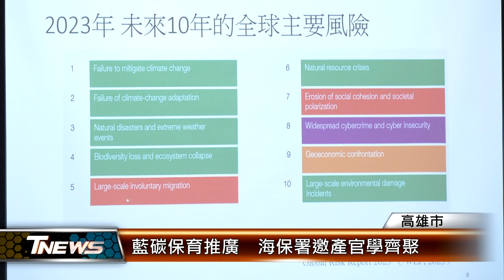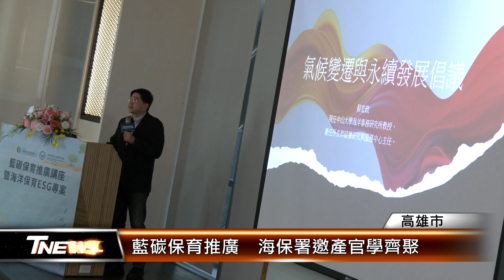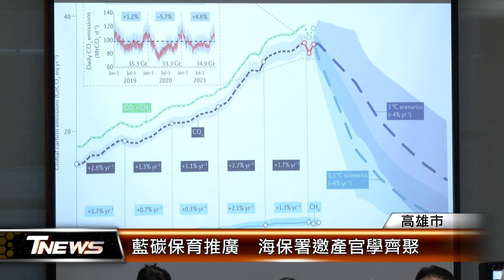藍碳保育推廣 海保署邀產官學齊聚│T-NEWS聯播網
海洋保育署及高雄中山大學碳權研究與服務中心攜手，舉辦「藍碳保育推廣講座暨海洋保育ESG專案說明」，邀請專家學者、地方政府及民間團體人士，從氣候變遷與永續發展倡議分享，共同擘劃藍碳及海洋保育永續行動的藍圖。